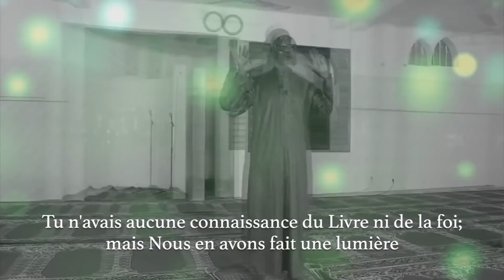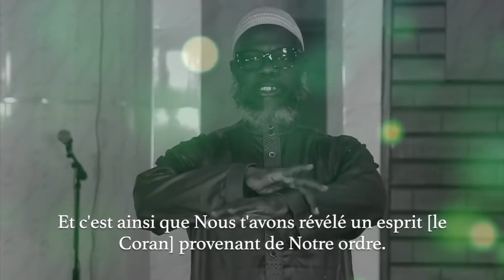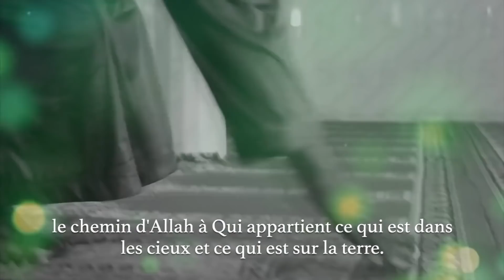L'épreuve des enfants | Oustaz Oumar Ahmad SALL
Madrassatou Ramadan 2020: L'épreuve des enfants | فتنة الأولاد